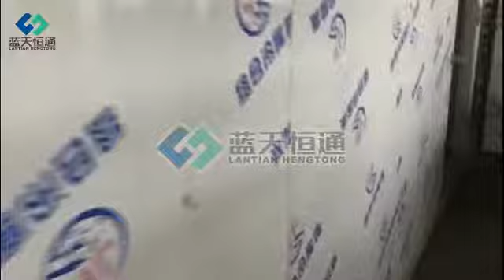Yam dryer machine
The dryer machine is environmental and saving energy, you can use it to dry kind of materials, convenient and labor-saving.